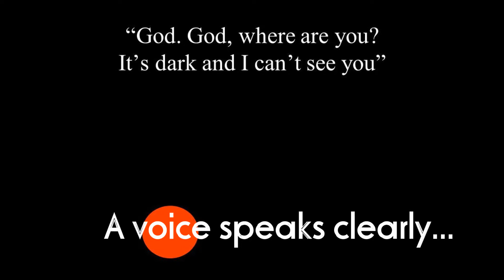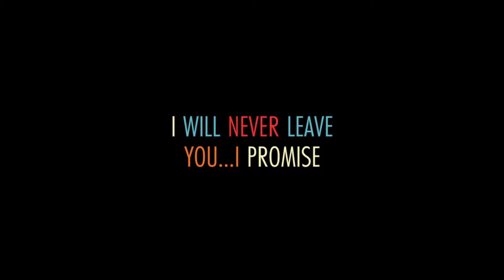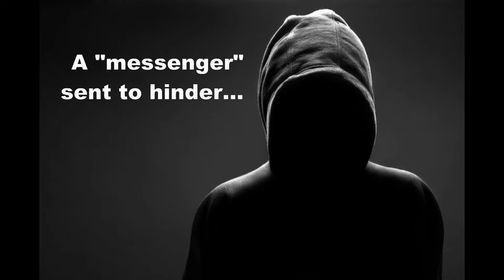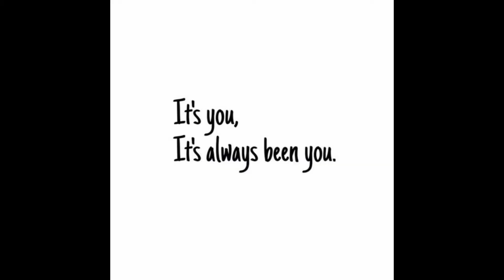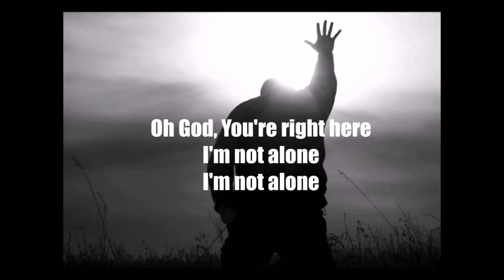I'm Not Forsaken Music Video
Hopefully, everyone will set aside some time to watch my NEWEST music video, featuring one of my latest original songs, “I’m NOT Forsaken.”  It was inspired by those times when the “things” we’re experiencing MAY be quite overwhelming & may cause us to lose sight of the BIGGER picture.  I pray you’ll be inspired & encouraged in some way---and “the words” & “message” will stay in/with you!

There’s usually MORE than just one “truth” in every situation---the “truth” of what we’re facing, or going through, and the much BIGGER TRUTH of what God has said & what He’s going to do about it!
We may NOT always understand all the whys & hows, but it’s awesome to know THE ONE who does.
He knows the beginning & the ending of every story, plus all the in-betweens.  He speaks from THAT place---with all the knowledge & insight from having that ability!

“Oh, Lord GOD, You’ve made the heavens and earth by Your great power and outstretched arm.  Nothing is too difficult for You!” Jeremiah 32:17.

“Jesus looked at them intently and said, “Humanly speaking, it’s impossible---but not with God. Everything is possible with God.” Mark 10:27.

There’s always a much BIGGER picture than the moment.  He’s an ETERNAL GOD with an eternal plan.  We can TRUST Him in every season.  He’s GOD in the valleys---just as He’s God on the mountaintop!  We’ve FOCUSED on the problem (giant) much too long. It’s time to DWELL upon THE SOLUTION (God).

“For our present troubles are small and won’t last very long. Yet they produce for us a glory that vastly outweighs them and will last forever! So we don’t look at the troubles we can see now; rather, we fix our gaze on things that cannot be seen. For the things we see now will soon be gone, but the things we cannot see will last forever.”  2 Corinthians 4:17-18.

One thing I’ve LEARNED in my 60+ years is that He NEVER leaves or forsakes us…no matter HOW it feels or what we’ve done.  Nothing can separate us from His GREAT LOVE!  I’m so thankful for His mercy, grace & forgiveness.  I’ve needed “IT ALL” quite often.  His SUPPLY never runs out!  It’s always MORE than enough!  Our HOPE will always be found in Him!

“Do not be afraid or discouraged, for the LORD will personally go ahead of you. He will be with you; he will neither fail you nor abandon you.” Deuteronomy 31:8.

“This is my command—be strong and courageous! Do not be afraid or discouraged. For the LORD your God is with you wherever you go.” Joshua 1:9.

Believing the BEST---with you & in you,

Frank